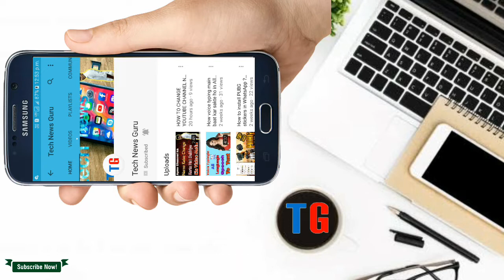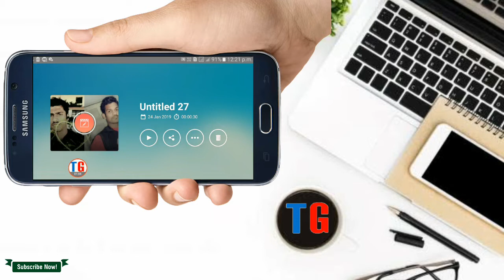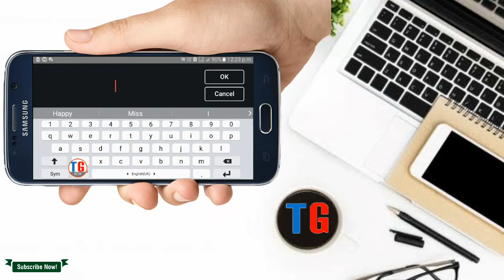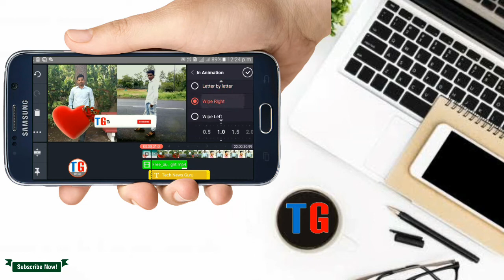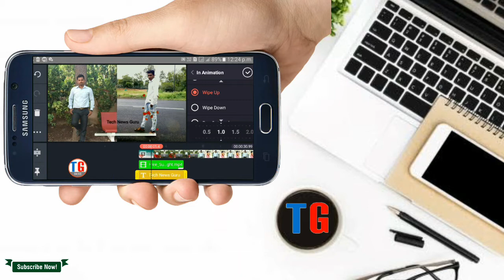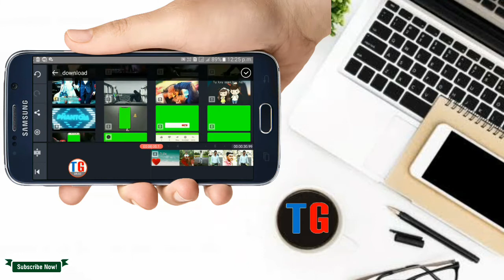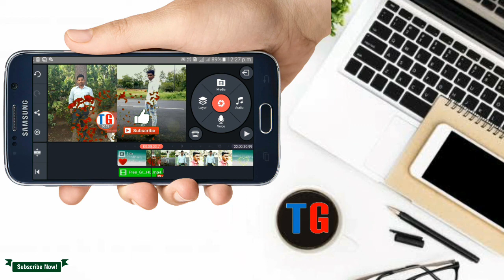How To Make Animated Bell Icon Intro Lower Third 2019 | Bell Intro Like you Hindi Tech News Guru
Namaskar Dosto
Aaj mainapke liye leke aaya hun ek ayesa video jisme mai apko bataunga ki kaise aap Animated youtube subscribe button bana sakte hai . animated  subscribe button jo ki video ke beech me lagaya jata hai isse apka video me ko extra time bhi nahi liye jata aur aap ek button ko ek ya  do bar laga sakte hai ek bar video ke starting me aur end me . animated subscribe button bahut hi use full hota hai apke subscriber badane me to is video me mai apko bataunga ki kaise aap is animated subscribe button ko bana sakte hai to bas is video ko end tak dekhiye
thanks

How to make new bell icon intro 2018
how to make bell intro Lower-Third
how to make bell icon intro Lower-Third like your indian consumer

| GK In Hindi Daya Lokhande Technical love

How mobile tripod unboxing  Cheap & Best Budget Hindi - हिन्दी] /IN

और जी. 😊

नमस्कार दोस्तों आप सभी का सवागत है हमारे और आपके चैनल Tech News Guru में दोस्तों आज हम जिस टॉपिक पे बात करने वाले है की YOUTUBE  पर किसी भी CHANNEL  का LIVE  SUBSCRIBERS  और VIEW DETAIL  कैसे देखे   जी ह| दोस्तों | तो दोस्तों आप ये सोच रहे होंगे की ये कैसे होगा तो फिर देखिये हमारा ये पूरा video | तो आइये देखते है की  ये कैसे होता है।

Mobile number ko block list se bahar kaise nikale  blacklist ka number kaise nikale

How to link bank account to phonepe upi app | phone pe bank account link process steps by steps

How to create a video in quik | # how to WhatsApp status video create IN Hindi

How to Earn Money By Playing Games With Proof | AppLike Proof in  online paise Kaise kamate Hindi

how to make doet video on video kaise banate hain| ke liye video kaise banaye Hindi

How to Use Google Pay Step by Step in Hindi | By| 🔥🔥🔥

Youtube Subscribers kaise Badhaye | की तरह || How To increase Youtube Subscriber Hindi main

How to fill Bank Deposit Slip: बैंक डिपाजिट स्लिप कैसे भरें Hindi main

GK In Hindi Daya Lokhande Technical Love   Classes is a YouTube Channel, where you will find technological, Educational, videos in Hindi, New Video is Upload Everyday ☺👍

GK In Hindi Daya Lokhande Technical Love is channel which provide information about earning money online | new videos are updated regularly

/daya.lokhande.52